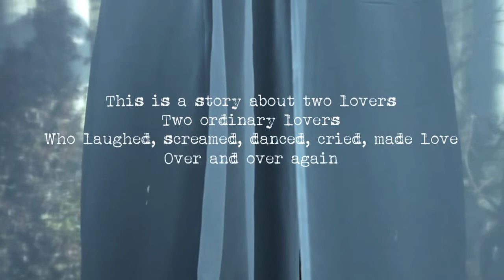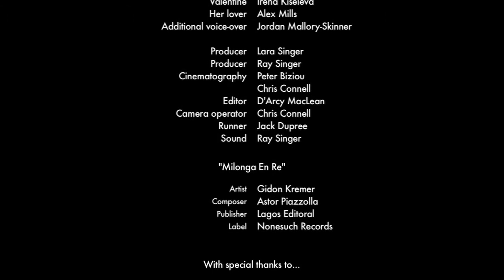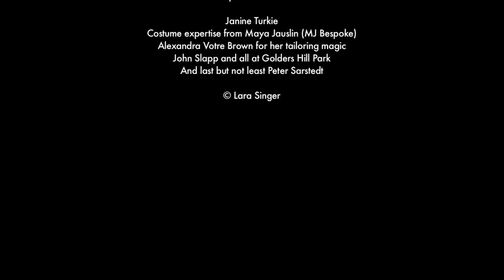A Restless Heart (short film)